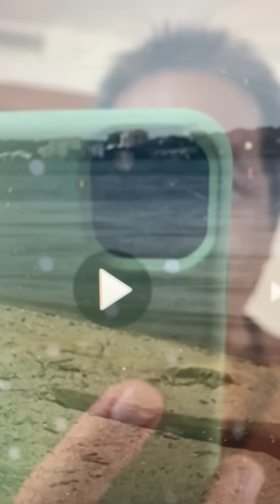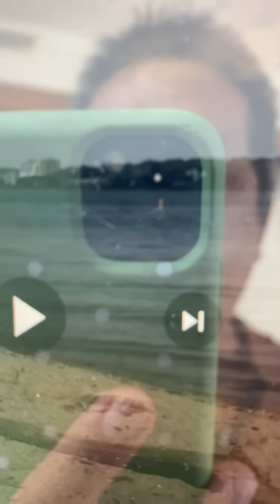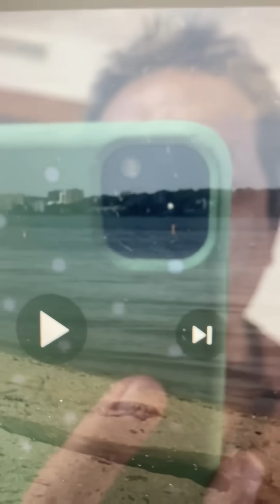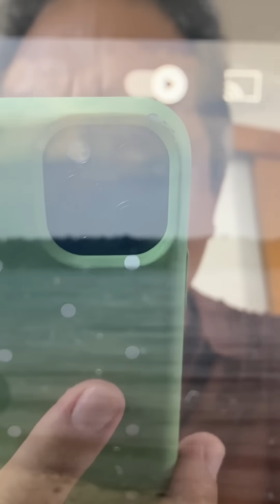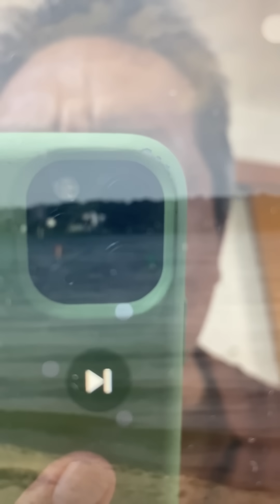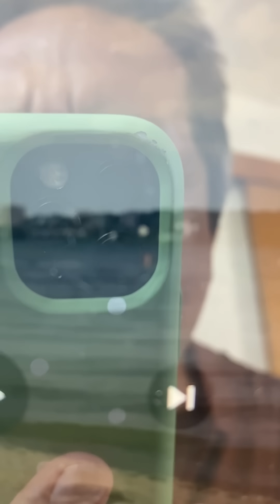二十大新一届政治局常委名单出炉：消息可靠，来自同样在加拿大的北京哥儿们，他的油管频道叫做杂谈大叔，我了解的中共中央办公厅下属的中央保健委员会，周恩来医疗小组组长吴阶平后来奖励了一个全国人大副委员长职位